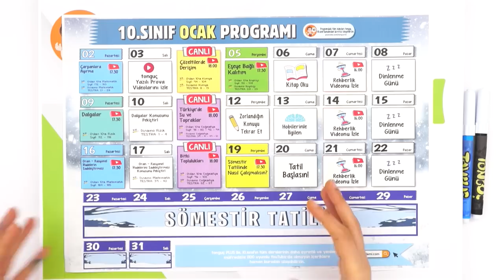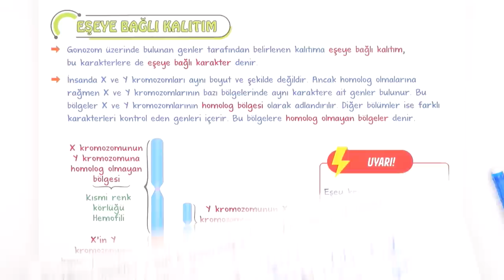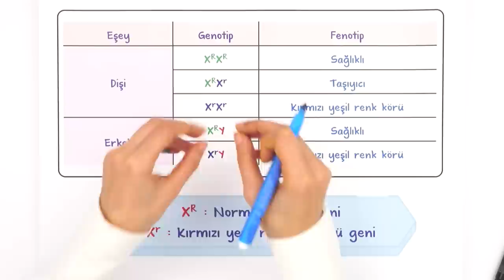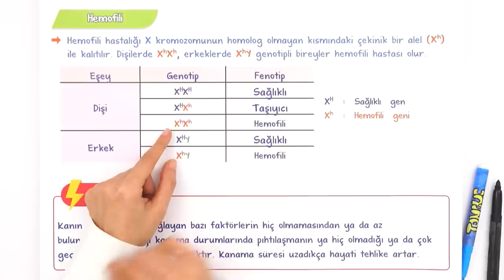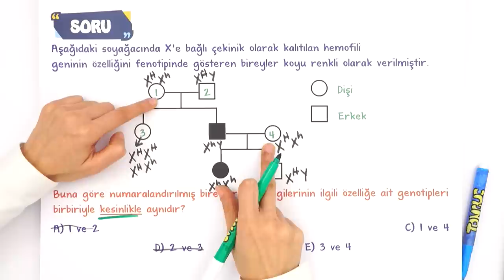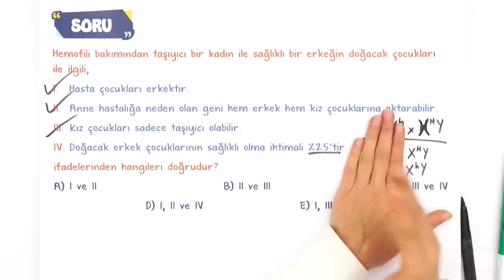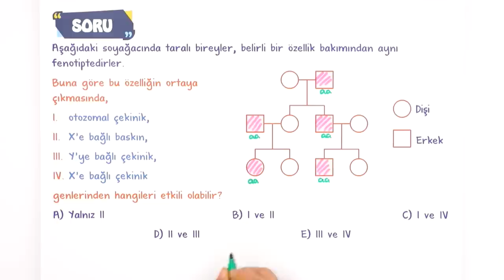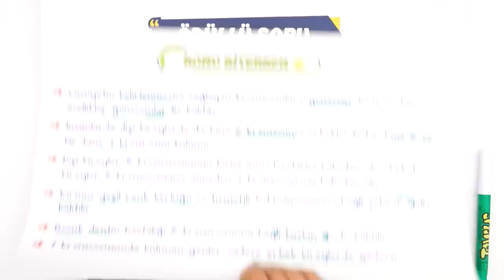10. Sınıf Eşeye Bağlı Kalıtım Basit Konu Anlatım #2023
Konuyu Pekiştirmek İçin 👇
Yepyeni bir dönemde daha seninleyiz! Sene boyunca; canlı yayınlar, konu anlatımları ve soru çözüm videolarıyla, Tonguç yanında! İlk dersimiz Biyoloji 'nin önemli konularından " Eşeye Bağlı Kalıtım ". Hazırsan başlıyoruz! 😎